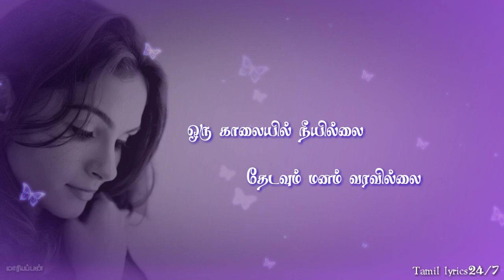Female sad💕மாலை நேரம் 💕Aayirathil oruvan|Malai neram song Tamil lyrics status|Andrea jeremiah|GVP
Movie - Ayirathil oruvan